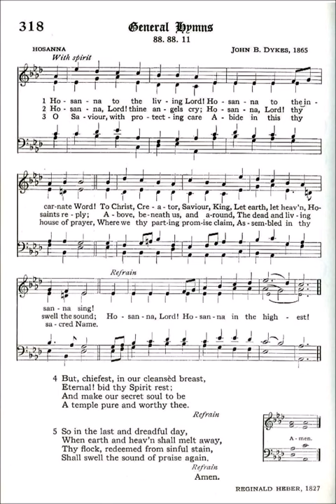Hosanna to the Living Lord (Hosanna - Dykes)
Text by: Reginald Heber 1827
Tune: Hosanna by: John B Dykes 1865

1 Hosanna to the living Lord!
Hosanna to the th’Incarnate Word!
To Christ, Creator, Savior, King,
Let earth, let Heaven, Hosanna ring!

Refrain

Hosanna, Lord!

2 Hosanna, Lord! Thine angels cry;
Hosanna, Lord! Thy saints reply;
Above, beneath us, and around,
The dead and living swell the sound:

Refrain

3 O Savior, with protecting care,
Return to this Thy house of prayer;
Assembled in Thy sacred name,
Now we Thy parting promise claim:

Refrain

4 But chiefest, in our cleansèd breast,
Eternal, bid Thy Spirit rest,
And make our secret soul to be
A temple pure, and worthy Thee.

Refrain

5 So in the last and dreadful day,
When earth and Heaven shall melt away,
Thy flock, redeemed from sinful stain,
Shall swell the sound of praise again.
Hosanna, Lord! Hosanna in the highest!

Refrain